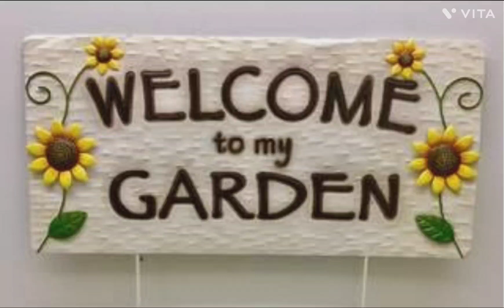jalpari ki winter care